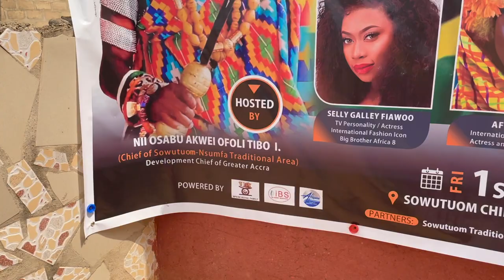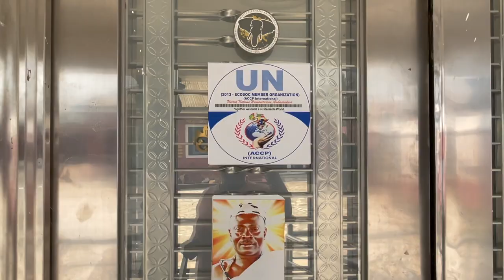Meeting A Sowutuom Chief In Accra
i was privileged to meet the paramount chief of the GA (Greater Accra). listen as we talk about his role and his love for Jamaicans.